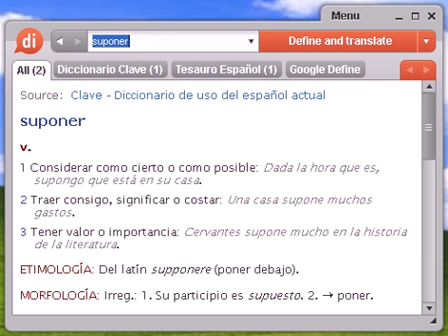Definición de suponer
Source:  Tesauro Español (OpenThesaurus) suponer 1 antojarse, imaginarse, temerse, figurarse, dar en la nariz 2 apostar, sospechar, creer 3 entrañar, implicar, conllevar 4 figurarse, juzgar, estimar, conceptuar, considerar, opinar, creer, pensar 5 maliciar, barruntar, desconfiar, recelar, sospechar, conjeturar, presumir, husmear, inferir, intuir, olerse, olfatear, predecir, presentir, presuponer, prever, vislumbrar, adelantarse 6 valer, equivaler, significar, implicar, conllevar © OpenOffice.org